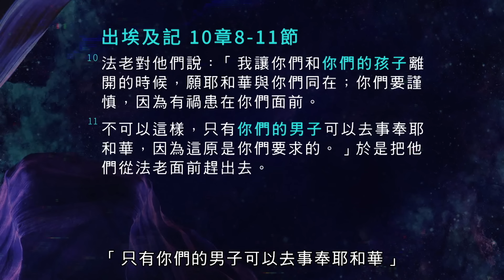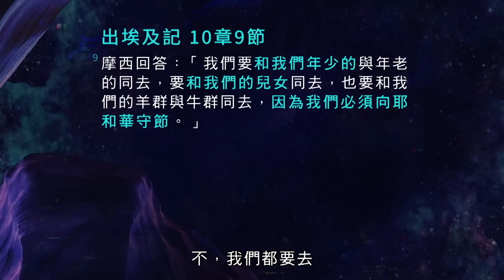神對你家人的心意（第二集）| 平約瑟 (Joseph Prince) | 新造視頻 (粵語)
神的心意是要你的家人得拯救，蒙福。從平約瑟牧師這篇充滿大能的信息中，學習你如何能成為神祝福的管道，使你身邊的人也都蒙神祝福。今天就開始在你家庭生活中享受神的恩惠、保護和恩膏，並享受豐盛的人際關係！發掘聖經真理，有助於你：

 - 按神的意志行事並看見你在婚姻和養育孩子的方面結出聖靈的果子。
 - 持續讓你的孩子體驗神的美善，看著他們逐漸成長並擁有神聖的特質。
 - 確信神會不斷製造機會讓你家人得拯救。
 - 當看見你的家庭是會從黑暗分隔，定會經歷神的平安和光亮時，即使身在世上的黑暗中仍保持希望。

神所愛的你，將你的家庭交到耶穌的手中，並見證祂如何在你生命中超然地扭轉逆境和修復你所失去的一切！

關於本集
你正在觀看平約瑟牧師 於 2021 年 10 月 17 日宣講道的信息.

本影片內容不可作為醫學建議。如果你或你的親人有關健康問題、醫療狀況、護理之事宜，應諮詢閣下的醫護人員。請不要將本影片內容當作停止服藥或治療的許可。雖然我們不能作任何保證，也承認每個人會有不同的效果，但我們鼓勵你時常在你的健康問題上尋求主的智慧和引導。讓我們繼續在信心中站立得穩，堅信神的話語和祂對信徒醫治的應許。